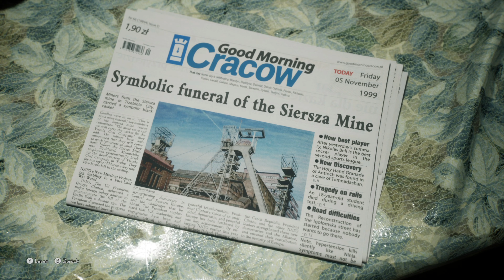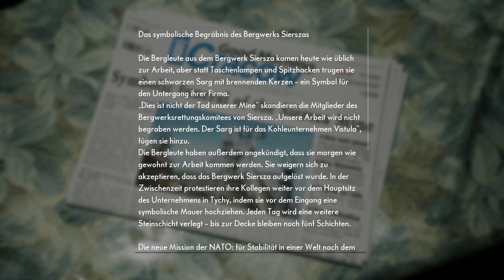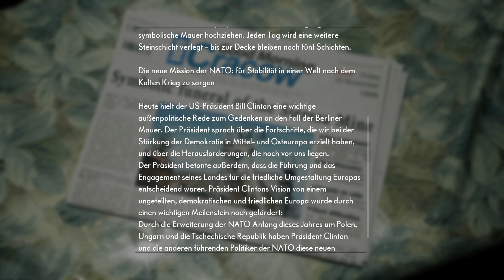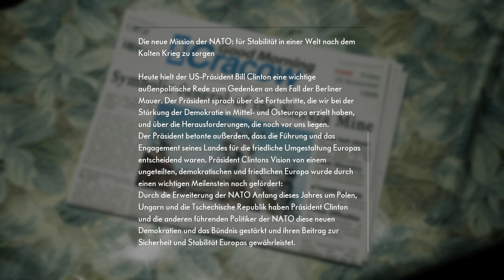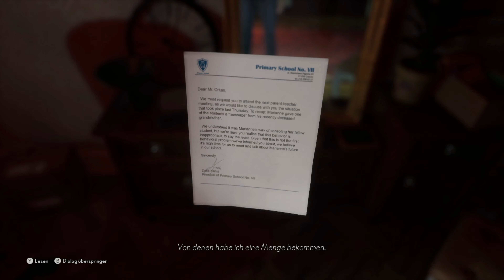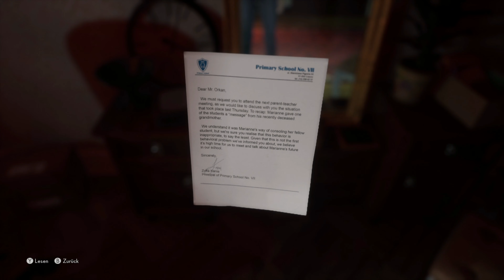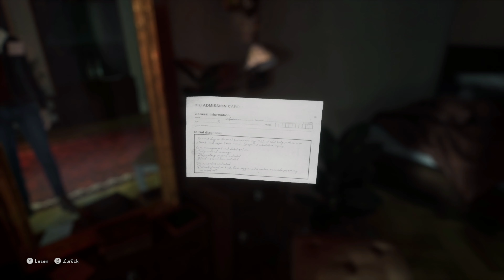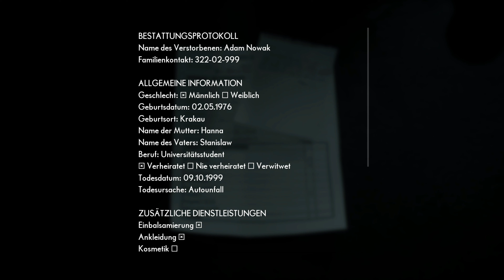Der Letzte Abschied | The Medium #01 (Lets Play Deutsch)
Der Letzte Abschied The Medium

Heute reisen wir nach Polen um zu sehen was The Medium für uns bereit hält.

Beschreibung